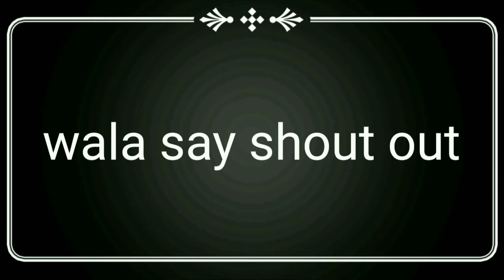Wak wak sa lubi (WAPANAAYO VINES